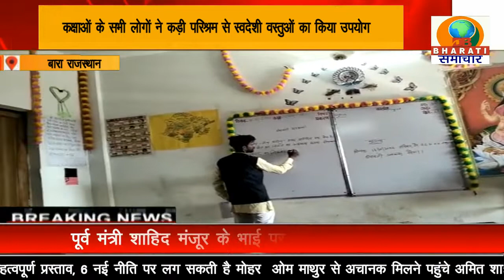राजस्थान: बारा दीपावली के उपलक्ष में आदर्श विद्या मंदिर मैं कक्षा सजाओ प्रतियोगिता का आयोजन